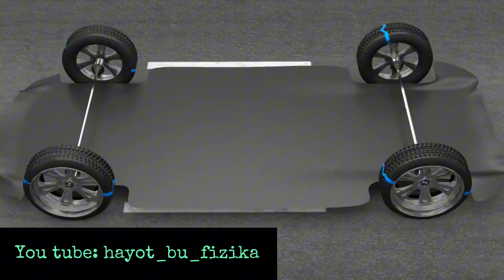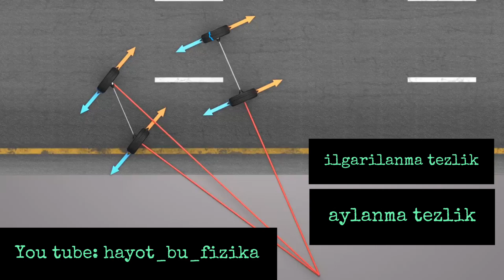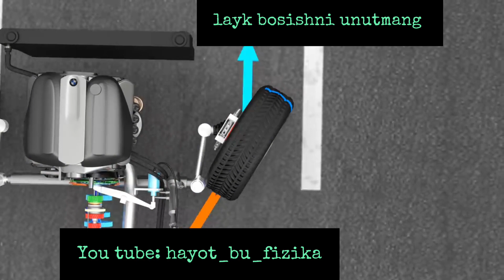ABS nega kerak ? | ABS ning ishlashi va tuzilishi.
ABS ning ishlashini birgalikda koʻrib chiqmiz.
Hozirgi vaqtda blokirovkaga qarshi tormoz tizimi deyarli barcha zamonaviy avtomobillarda qo'llaniladi. Ushbu tizim bunday baxtsiz hodisalarning oldini oladi, bunda siz tormoz bosganingizda rul boshqaruvini yo'qotasiz. ABS bilan siz avtomobilni to'g'ri boshqara olasiz va u tormoz masofasini ham qisqartiradi. ABS nima? Tormoz tufayli baxtsiz hodisalarni qanday oldini olish mumkin? Ushbu savollarni ushbu videoda ko'rib chiqamiz.